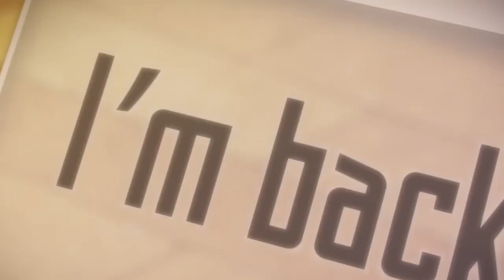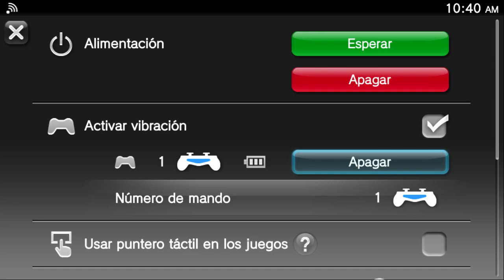Sword Art Online Hollow Fragment PISO # 78 PS4/PSVITA IkeSant #5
Capitulo 5 de Sword Art Online Hollow Fragment a disfrutar este juegazo!!!